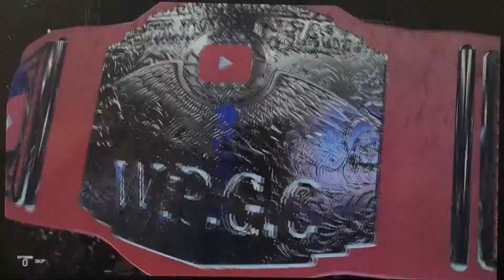W.P.G.C Season 3 Ep 1